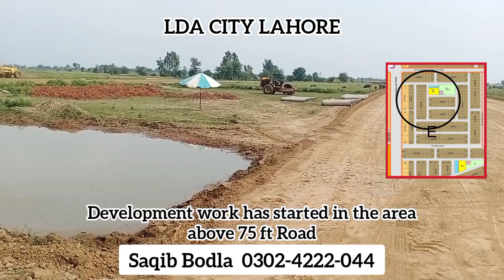LDA CITY PHASE-1 | E block Development Work has Started | Short Video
ایل ڈی اے سٹی لاہور فیز 1

 ✔ شہر کے بہترین علاقے میں بے مثال ترقياتی کاموں سے اراستہ منصوبہ
 ✔ 5 مرلہ  ، 10 مرلہ ، 1 كنال اور 2 کنال کے پلاٹ اور فائلز
✔300 کنال کا تھیم پارک
✔1 پرسکون رہائشی منصوبہ
✔علامہ اقبال انٹرنیشنل ائیرپورٹ سے صرف 15 منٹ کی مسافت پر
✔ڈی ایچ اے فیز 9 اور 10 کے بلمقابل
✔انڈر گراؤنڈ بجلی ، پانی اور گیس کی سہولیات
✔لاہور رنگ روڈ سے قریب تر
اپنی پسند کی لوکیشن کا پلاٹ حاصل کرنے کے لیۓ رابطہ کریں
مزید
  بودلہ برادرز پیش کر رہے ہیں ایل ڈی اے سٹی کی تیسری بیلٹنگ کی محدود فائلز انتہائی مناسب قیمت پر
(ابھی کال کریں اور اپنی فائل کے مالک بنیں)
𝐒𝐚𝐪𝐢𝐛 𝐁𝐨𝐝𝐥𝐚
𝐁𝐎𝐃𝐋𝐀 𝐁𝐑𝐎𝐓𝐇𝐄𝐑𝐒®
(𝘊𝘰𝘯𝘴𝘶𝘭𝘵𝘢𝘯𝘵𝘴&𝘉𝘶𝘪𝘭𝘥𝘦𝘳𝘴)
Head Office👇
DHA PHASE-6 LAHORE
Brach Office 1👇